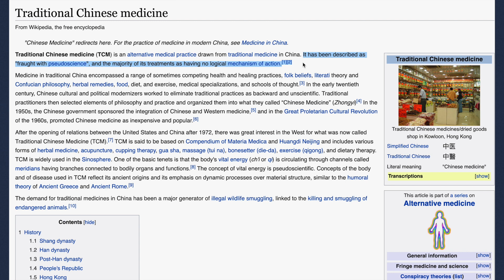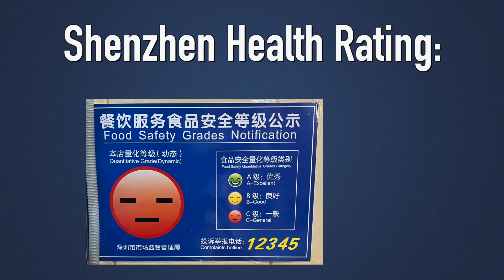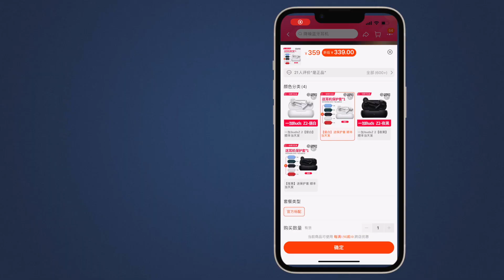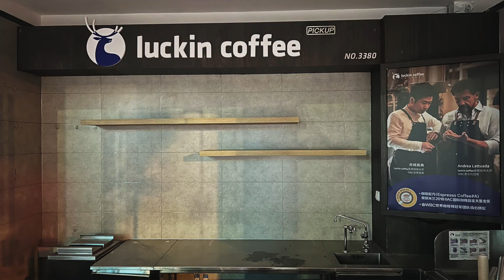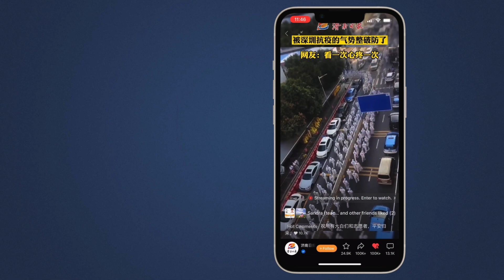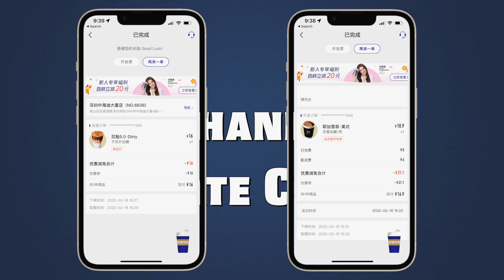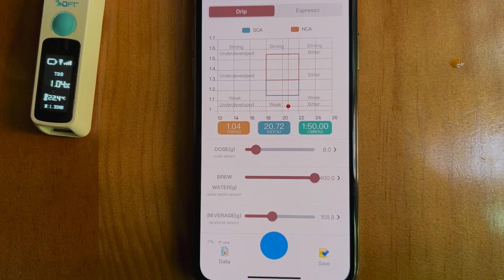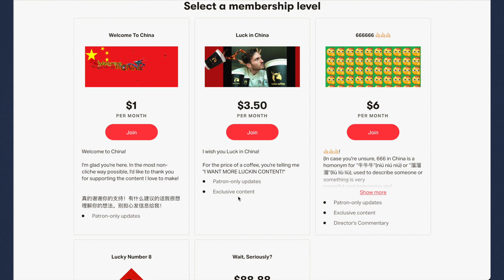Luckin Coffee vs. COVID Zero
Covid's back in Shenzhen! But they're hard at work containing it. How's it affecting Luckin Coffee? Let's find out!